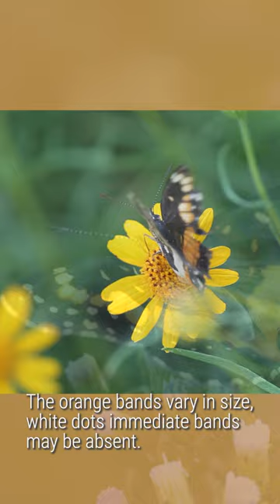Wind & Wear Butterfly ID Hurdles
Bordered Patch (Chlosyne lacinia) is a stunning orange (most of the time) and black butterfly of the American Southwest. However, when encountering individuals in worn condition under windy conditions identification will be more challenging. Adding to the difficulty is the variability of pattern variation in this species, "extremely variable" in Glassberg's (2017) words. The orange banding can be large or totally lacking. The tiny white spots immediate the orange banding can also be present or absent. Look for it late summer/early fall on wildflowers of the Aster family in desert washes, thorn scrub habitats (Opler and Wright 1999).